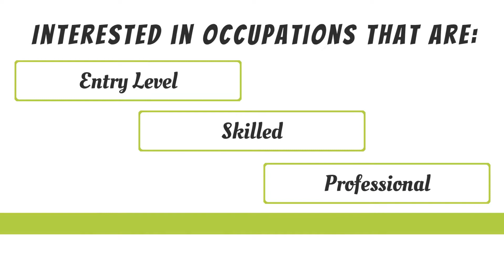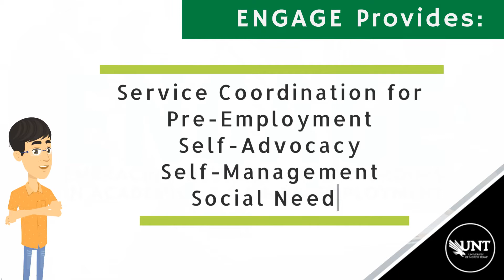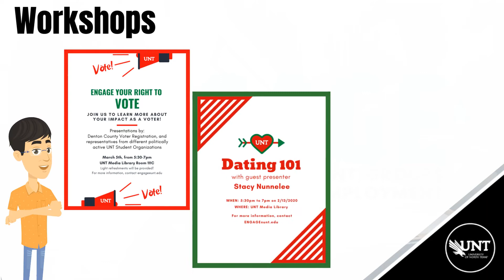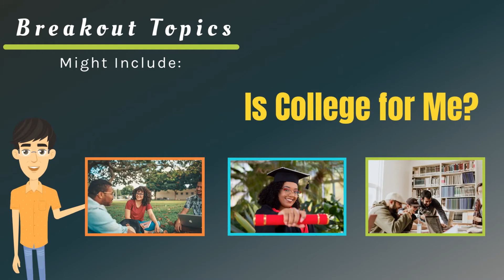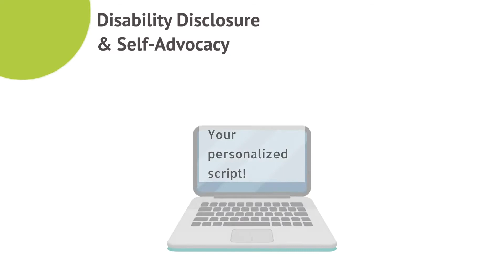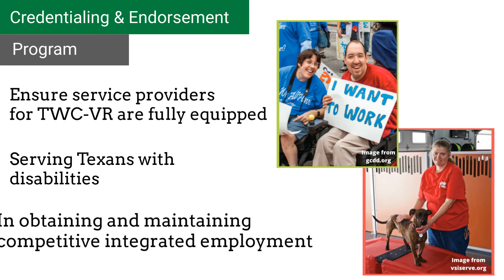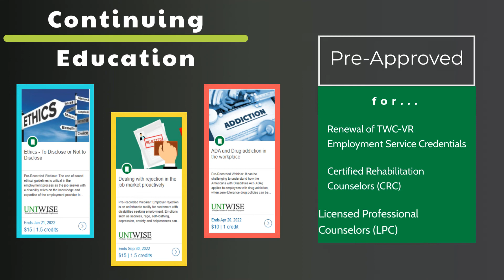UNT WISE - Overview of All Services